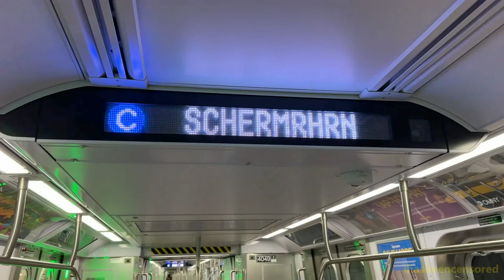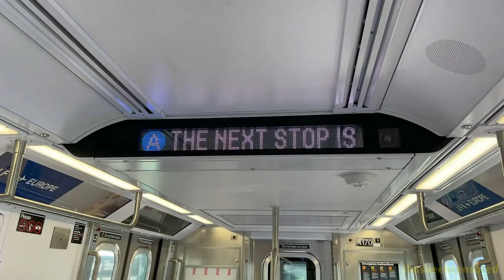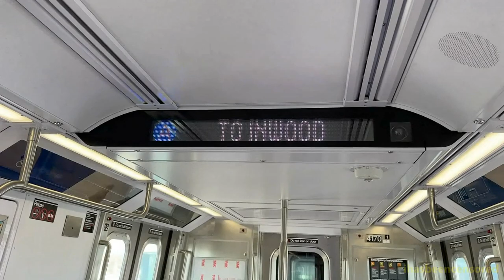R211 Door Opening Notification Signage Text Change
Here are two videos taken on March 8, 2024, featuring the MTA NYC Subway - in particular, Kawasaki R211 cars.
Seemingly, there is a software update to some signage that changes the text for the door opening notification from "Doors Open" to "Exit This Side." It is not exactly known why this occurred, but is an interesting minor change.